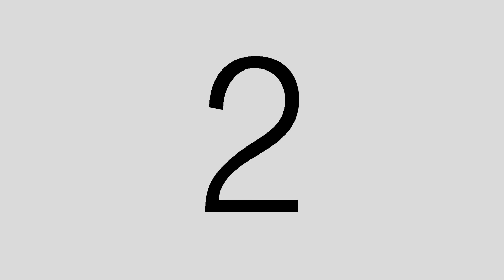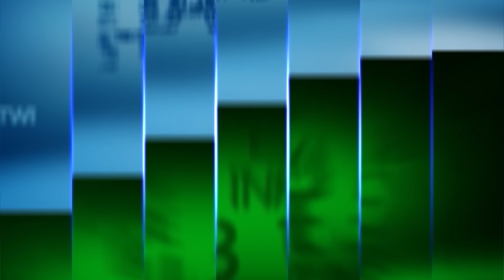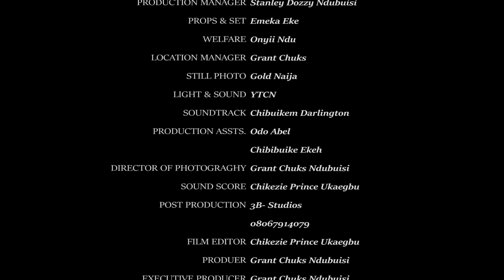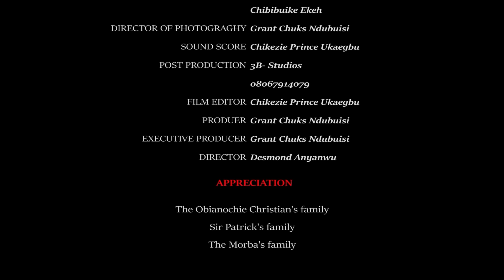Elle m'a maltraité en pensant que j'étais pauvre, mais je suis riche et je cherche une femme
pour plus d'exclusivité et de classique

French Cross Of Emotions